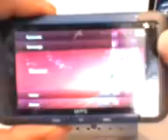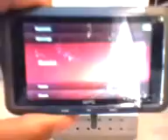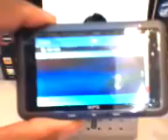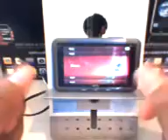iRock Gmack 8GB Mp5 player onsale at Digitalkingz.com